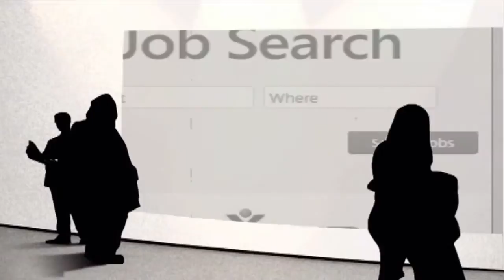Are You looking to advance your career or connect with a professional community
Beyond, The Career Network, helps millions of professionals find jobs and advance their careers, while also serving as the premier destination for companies in need of top talent. Founded in 1998, Beyond gives its members a central location to search for millions of jobs and engage with original and curated career content from over 1,400 sources. Beyond’s network of 500+ talent communities use integrated social features to help members discover relevant career news, advice and resources.